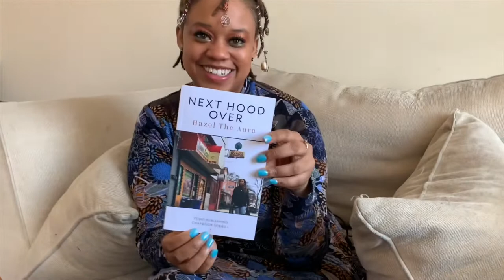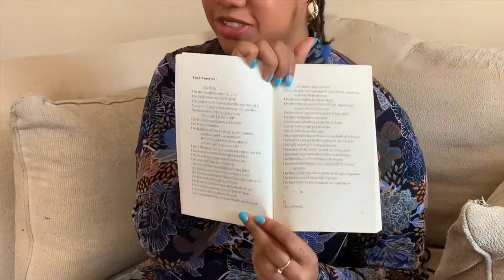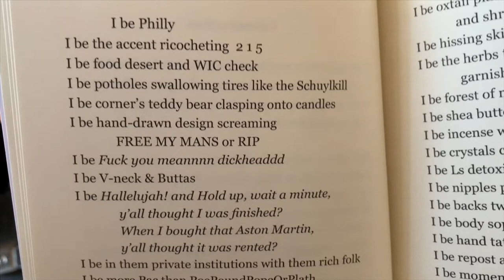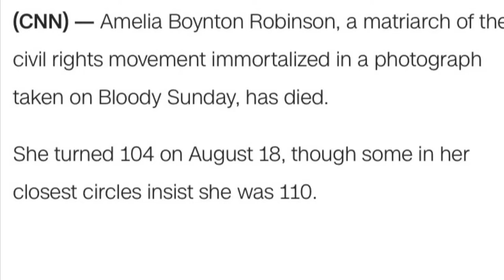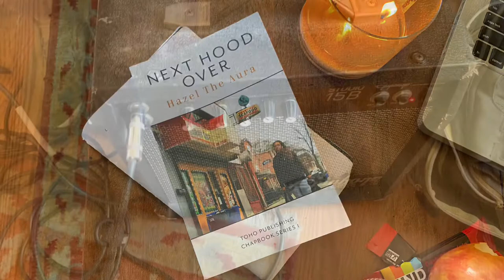Soul Sessions: An Intimate Portrait of Poet Hazel The Aura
Hazel The Aura, also known as Aleasha Watson-Mitchell, is a 23 year old poet and performer in Philadelphia. As a recent graduate of the University of the Arts, Hazel turned her student thesis into a book of poems called Next Hood Over, sharing stories of her family life and her everyday experiences in Philly. She also talks about how she comes up with her poetry, what inspires her work and how her family's political endeavors and civil rights activism made her feel like her "words matter [and that she] had to do something" to continue to create positive change. Hazel writes her poetry as her personal form of protest.

I'm so happy I got to link up with Hazel to record this right before the Coronavirus shutdown (literally the day before). The editing gave me something mindful to do to keep my mind off of being stuck in the house. I hope you all are doing well, staying healthy, being hygienic and keeping positive. We will get through this together.

Much love,
Solomon